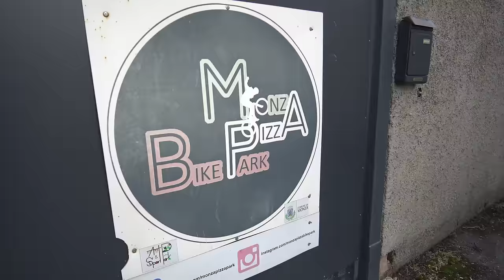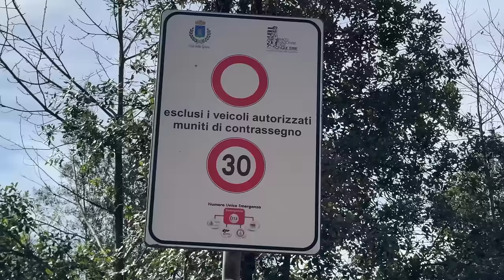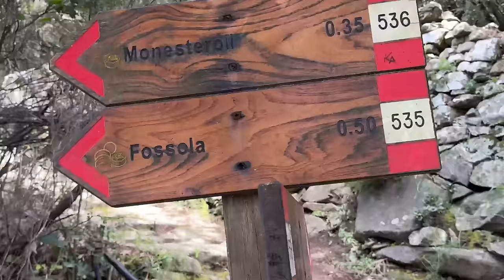1500 GRADINI DI TERRORE (finito in ospedale)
Per la presentazione della insta360 x4 ho deciso di provare questa sfida impossibile: la scalinata di Monesteroli con più di 1500 gradini ripidissimi che incutono terrore solo a guardarli... purtroppo sono finito in ospedale...